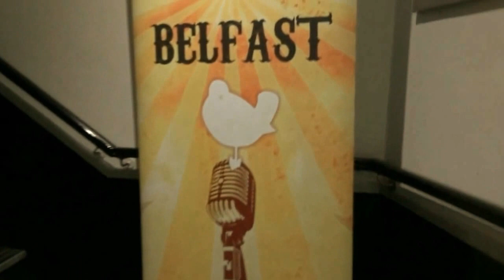Woodstock rhythm and blues festival Belfast 2014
a little look back at just a couple of the gigs from last years festival